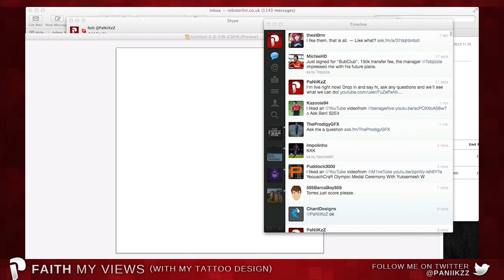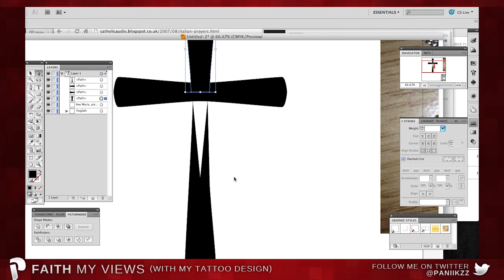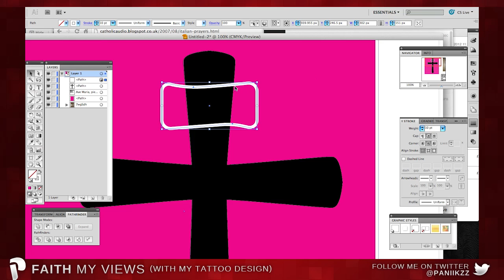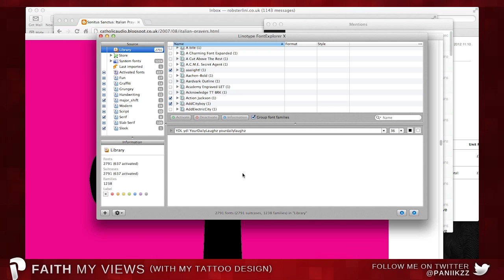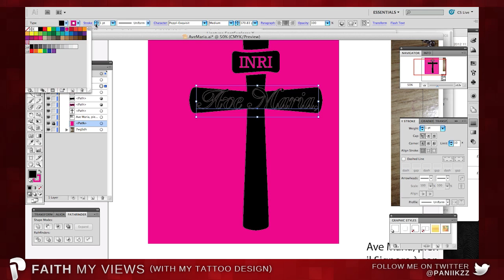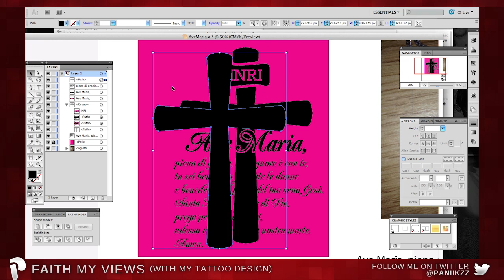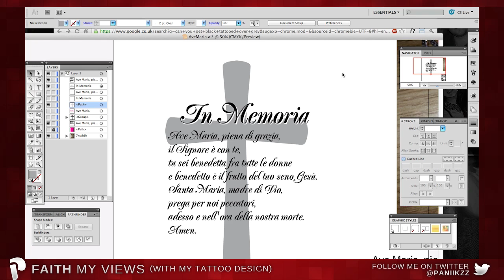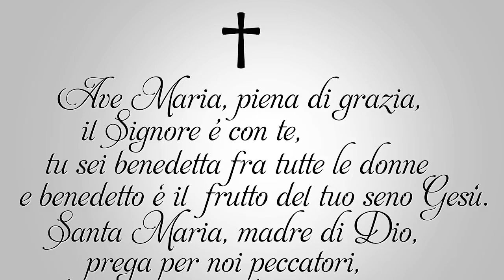Profound Podcasts - Faith - my religious beliefs & my grandparents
Hey guys, I did a little stream designing my tattoo as a tribute to my grandparents and people said that they were interested in my beliefs and hearing a bit about my family so here it is :)

Please remember that these are my own opinions and that you CAN NOT use the comments to persecute anyone elses views, feel free to post your own, but anything even bordering on controversial or confrontational will be removed!